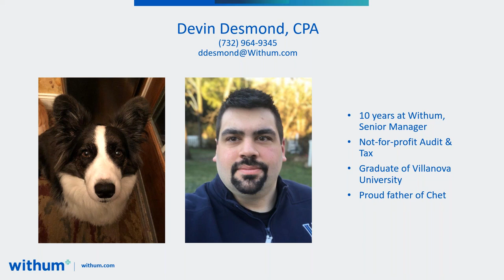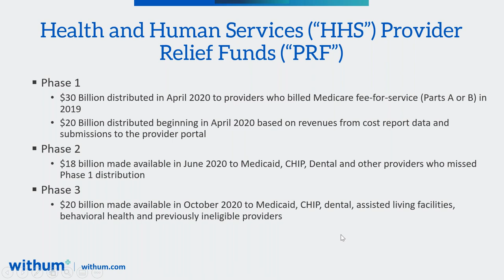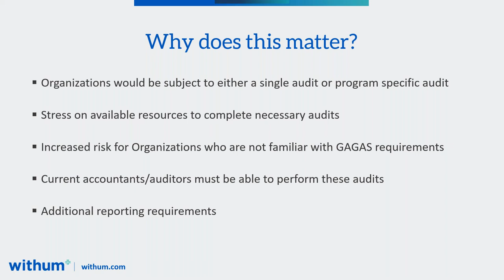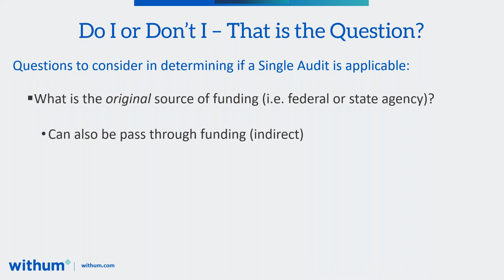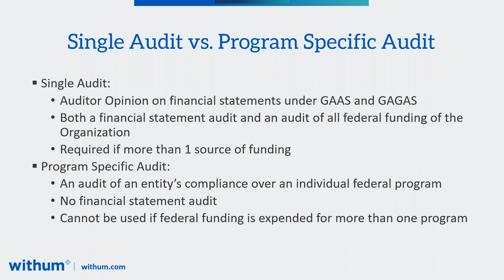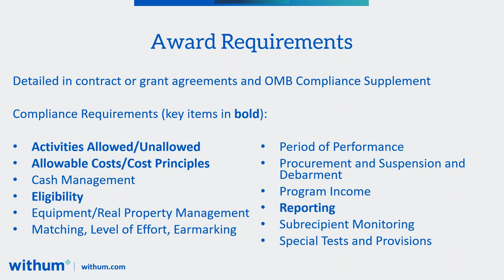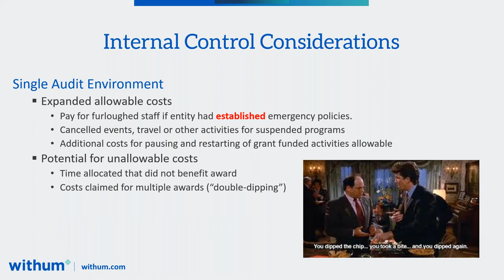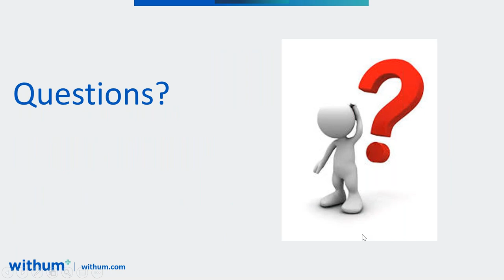On-Demand Webinar: CARES Act Funding and Single Audits – No Need to Panic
While funding has been welcomed by those who received federal assistance as a result of the COVID-19 pandemic, there may be additional requirements that need to be followed in order to be in compliance with federal award programs. In this On-Demand Webinar, we walk you through these requirements and how to prepare for a successful single audit that can be completed efficiently and remotely.